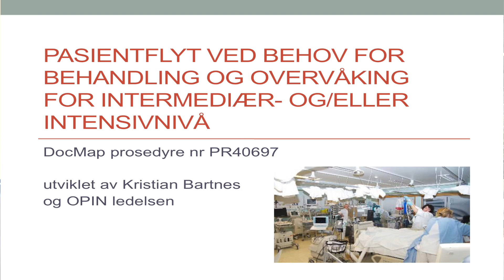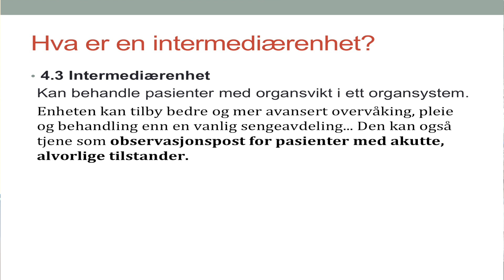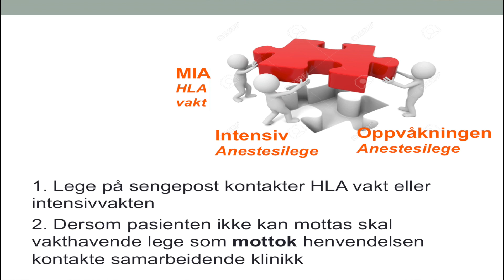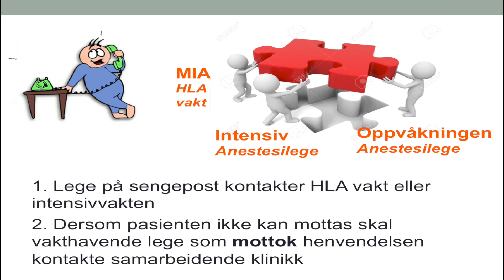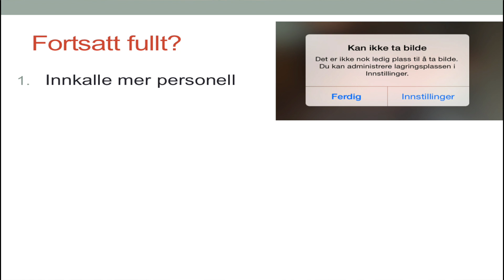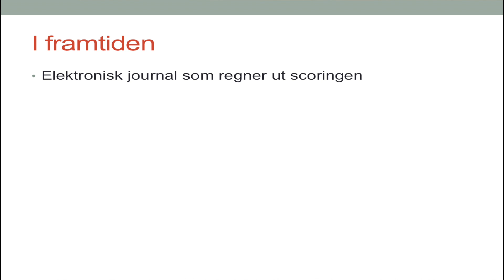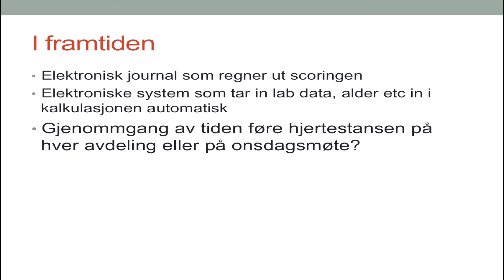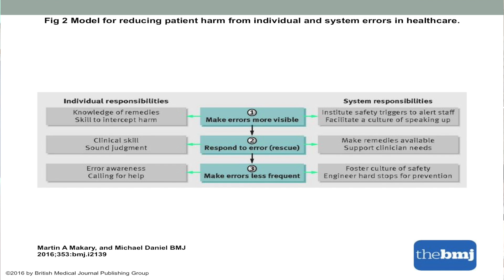Det er fullt på Intensiv. Hvor skal vi gjøre av den ustabile pasienten?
Gjennomgang av prosedyre for overflytting av pasienter til «høyere» omsorgsnivå.
Shirin Kordasti Frisvold, overlege
Onsdagsmøte 11.05.16 del 2